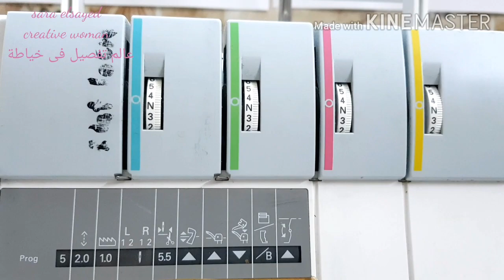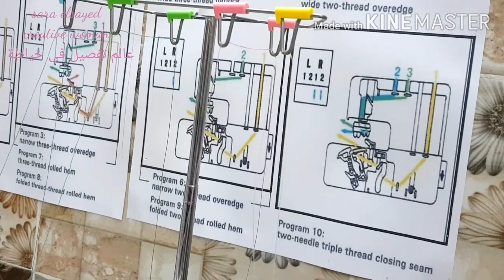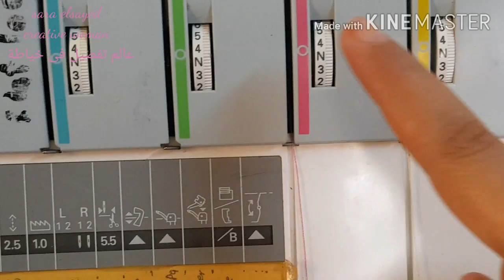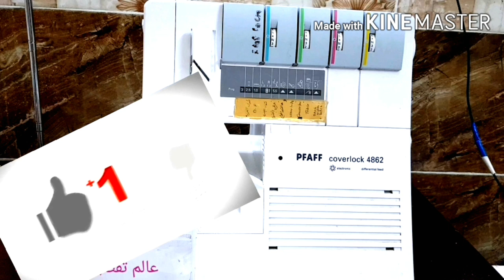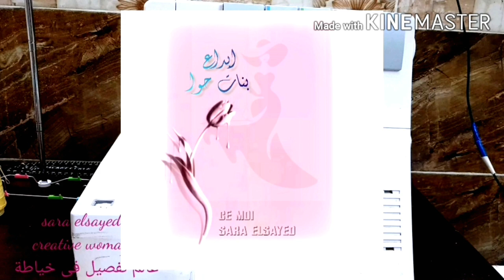شرح مكن الاوفر(السرفله او التنظيف) المنزلى ( الحلقة 8)طريقة لضم غرزة الاوفر/للمكنة 4 فتلة و 3 فتلة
لكى تتعلمى طريقة تفصيل فساتين اطفال تابعى قناة عالم_تفصيل_فى_خياطة وكذلك قناة ابداع بنات حوا يمكنك عمل فساتين اطفال وفساتين بنات وتعلم خياطة فستان بناتى اذا اردت تعليم الخياطة للاطفال وملابس اطفال صيفي 2020 ولبس اطفال بنات
الان تستطيعى خياطة ملابس اطفال بنات وخياطة ملابس اطفالك وتفصيل ملابس اطفال بنات وفساتين اطفال تفصيل نابعى معنا ملابس اطفال بنات ٢٠٢٠ وكل جديد فى ملابس اطفال صيفي 2020 عندنا اكثر من فيديو  يشرح بالتفاصيل تفصيل فستان بسيط للاطفال وخياطة فستان بطريقة سهله
سلسلة كامله لشرح ملابس اطفال بنات صيف 2020 وموديلات فساتين 2020 اطفال
هدف القناه تعليم الخياطة من الصفر وتعليم الخياطة
تستطيعى معنا خياطة وتفصيل فساتين البيت للبنات الصغار

تعليم الخياطة للمبتدئين معنا عالم تفصيل فى خياطة وتعليم الخياطة من الصفر
 وطريقة الخياطة الصحيحة تسألنى الكثيرات كيف اتعلم الخياطة فى البيت تجدين اجابات كثيره معنا على هذه المدونة وكذلك القناة نعلمك كل  اسرار الخياطة يمكنك تصميم كل ملابسك هنا تجدين تعليم التفصيل والخياطة خطوة بخطوة